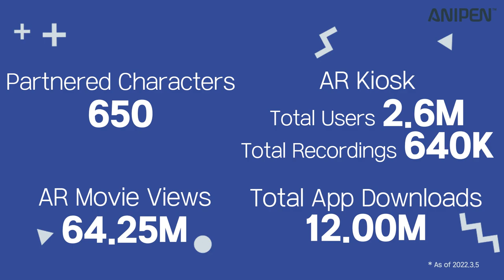[ANIPEN Inc.]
Create the 3D AR contents' motion sequences
Partnership with various IPs over 650 characters

AnibeaR Zone (AR kiosk)
A kiosk creates snap videos & photos with AR characters & emojis

AR Games
Pororo World, Robocar Poli World AR, Catch! Teenieping AR and Miniforce World

AR Movie
AR App (AR Toon with Larva)

00:00 start
00:01 Property AR Engine
00:05 AnibeaR
00:15 AnibeaR Zone (AR kiosk)
00:26 AR Games
00:56 AR Movie
01:01 AR App